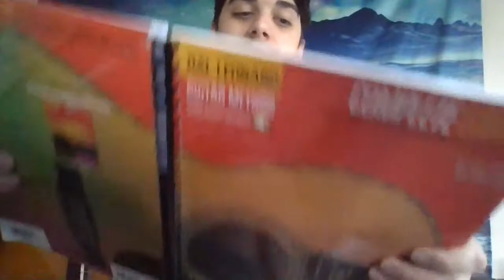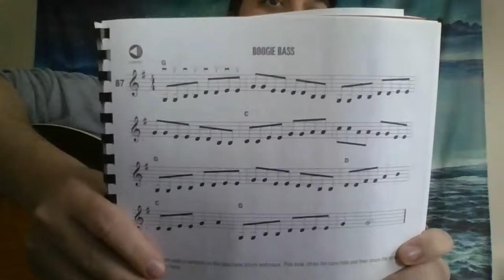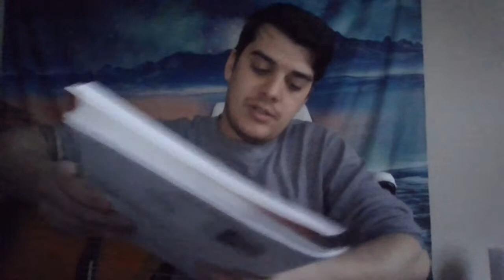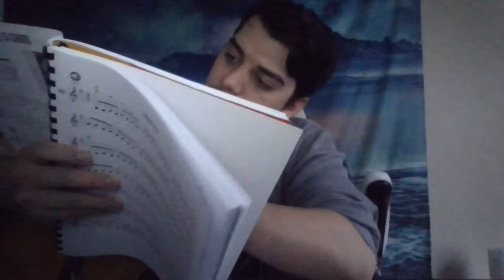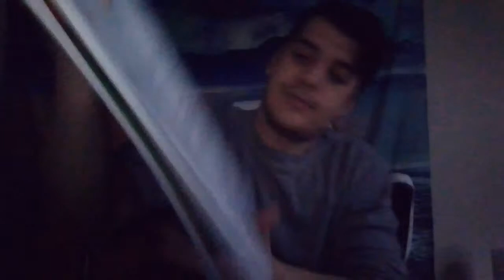Finding the first song